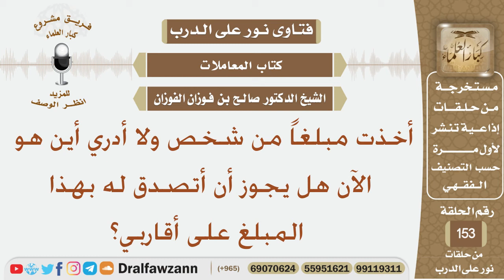أخذت مبلغاً من شخص ولا أدري أين هو الآن هل يجوز أن أتصدق له بهذا المبلغ على أقاربي؟ الشيخ الفوزان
نص السؤال:
أخذت مبلغاً من شخص ولا أدري أين هو الآن هل يجوز أن أتصدق له بهذا المبلغ على أقاربي؟
السيرة الذاتية :
للاشتراك في قناة الشيخ صالح الفوزان

رئيس الفريق
لمشروع كبار العلماء